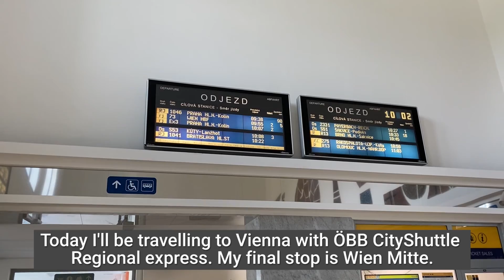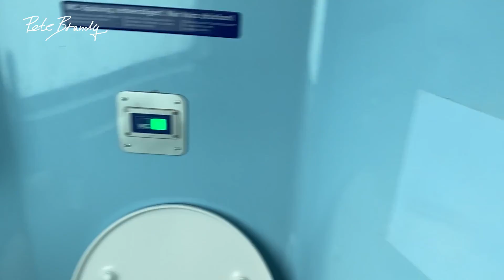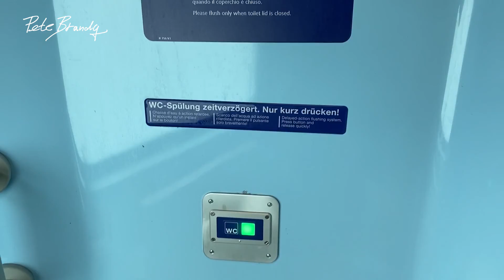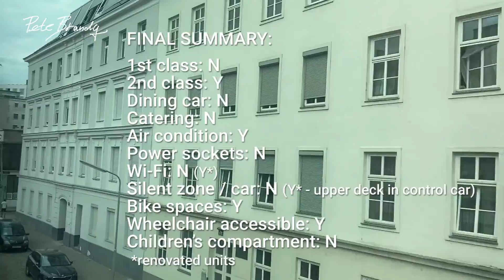TRIP REPORT | ÖBB CityShuttle | Břeclav to Vienna | Austrian double-decker train | 2nd class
I traveled with ÖBB CityShuttle train to Vienna. This service was operated by double decker push-pull train.

A big thanks to my $5+ Patreons:
Philipp Mougey
Nigel Lamb
Dan & Linda

DETAILS:
Railway company: ÖBB
Train number: REX 2331
Route: Břeclav - Wien Mitte
Duration: 1h23m
Train type: Siemens DOSTO coaches / Class 1116 "Taurus" locomotive
Class: 2nd
Coach / Seat: free seating
Date: July 2021